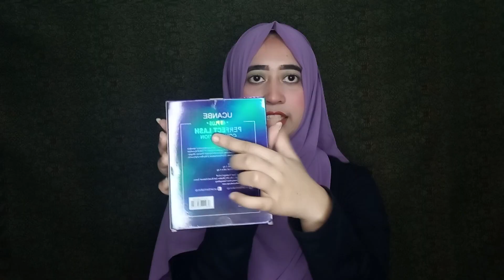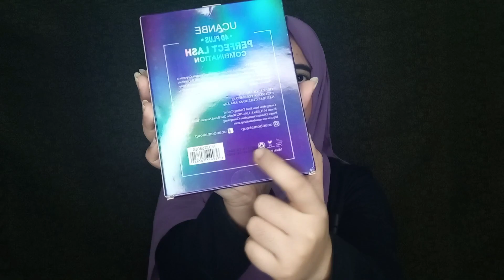আসলেই কতটা ভালো?? নেয়া কি ঠিক হবে?? UCANBE MASCARA BOX Review, Price, Apply ! Mascara Reviews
UCANBE 3 Pcs Black 4D Perfect Eye Lash Combination Thick Lengthening Natural Fiber Mascara Gift Set Makeup Extension Volume Curling Eyelashes Waterproof Make Up Kit
 Brand  UCANBE

    Define Your Eye with Mascara Set: This perfect set creates more visible eyelashes for a glam look. The clump-free formula delivers bigger, thicker & fuller lashes for dramatic volume in one coat.Build the look for even thicker, fanned lashes.
    Volume and Lengthening Mascara: This volumizing and lengthening mascara delivers a full lash fringe that?s feathery soft,with no flaking,no smudging,and no clumping.Just voluptuous volume and intense length.
    Waterproof & Long Lasting: This waterproof and long-lasting Mascara formula ensures that your eyelashes stay gorgeously long, thick and voluminous all day through rain, tears, and sweat.Say bonjour to length, thickness and volume that last all day!
    Easy To Remove: The smooth and creamy mascara sweeps across all lashes without clumping, flaking, or drying out. Simply remove at the end of your day with warm water or your favorite makeup remover.
    Perfect Gift Set: Thick Mascara,Lengthening Volume Mascara,Natural Mascara,3 in 1 set,4D Plus Perfect Lash Combination contains gentle ingredients that are safe and friendly for sensitive eyes and contact lens wearers.The perfect gift for girls.